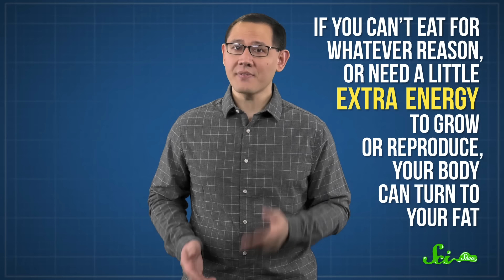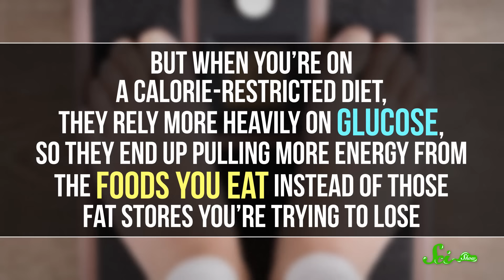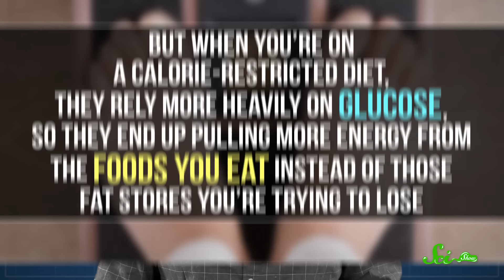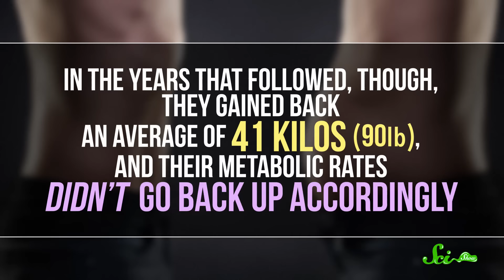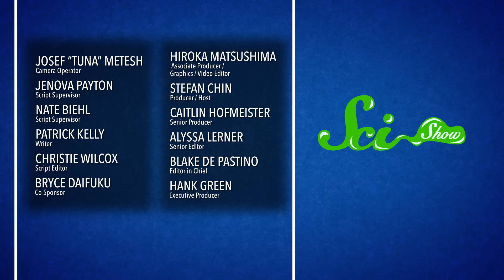Why It's So Hard to Lose Weight According to Science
Losing weight is really hard, but it's not your fault.  Our bodies don't want us to lose weight- they want to store that extra fat for survival. Join Stefan Chin as he explains why it's not just your "cheat days" that are slowing down your weight loss—it's biology!